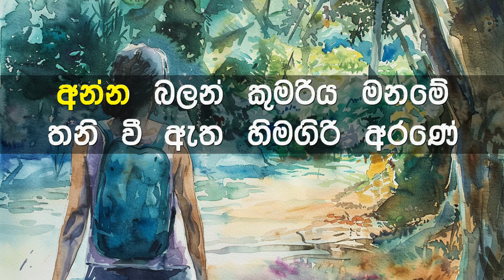Rangahala Den Etha Karaoke with Lyrics (Without Voice)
ගායනය     : ලක්ෂ්මන් විජේසේකර
සංගීතය     : කිත්සිරි රණසිංහ
පද රචනය : කුමාරදාස සපුතන්ත්‍රී